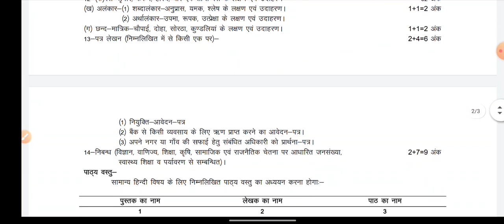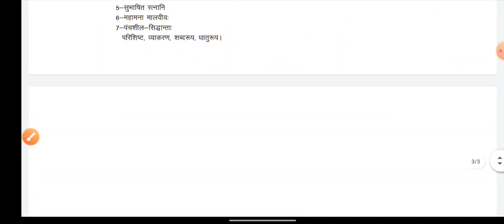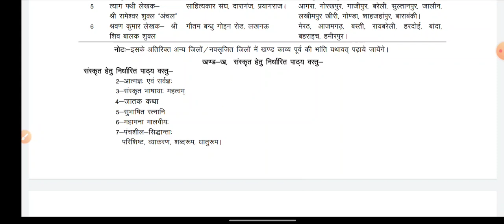Class 12th samanya hindi 30 percent Reduced syllabus 2022-23 up board exam 2023, 30% less 🔥🔥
Class 12 सामान्य hindi syllabus up board